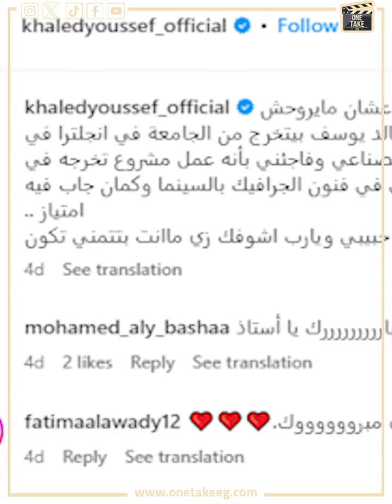رومانسي جدا ومش أمام مسجد.. ما لا تعرفه عن خالد يوسف الأب والزوج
ONE TAKE#الحصري_عندنا